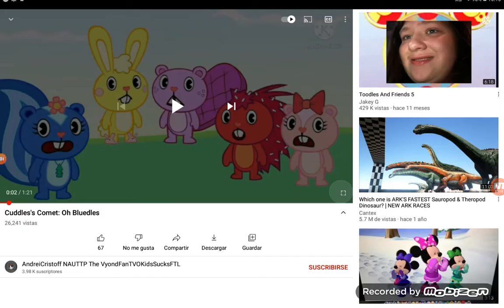25 de noviembre de 2021